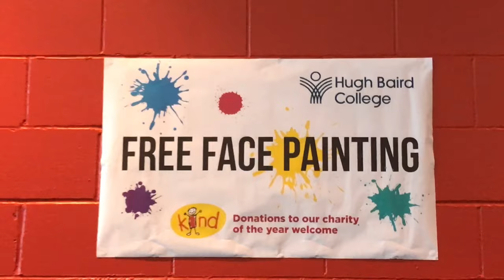Comic Con Liverpool 2021 | Hugh Baird College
Media Make Up students face painting and demonstrating prosthetics at Comic Con Liverpool.